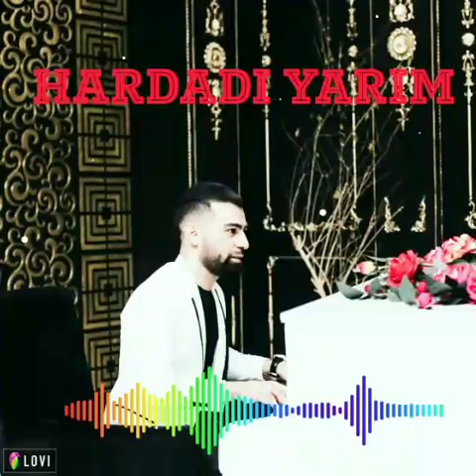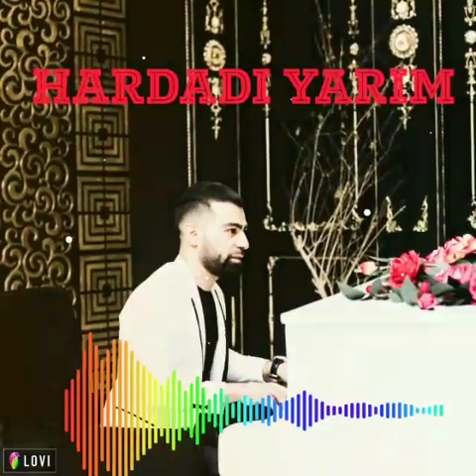Nuri Rahimi Hardadi yarim